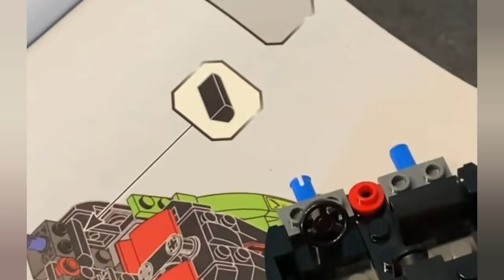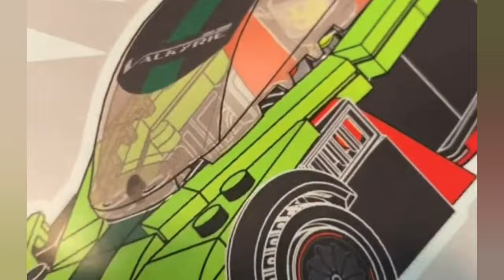Lego Speed Champions - Aston Martin Valkyrie AMR Pro ve Aston Martin Vantage GT3 76910